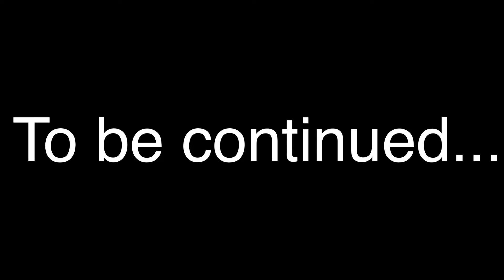Bailey escaped gacha life!~part 1 ~